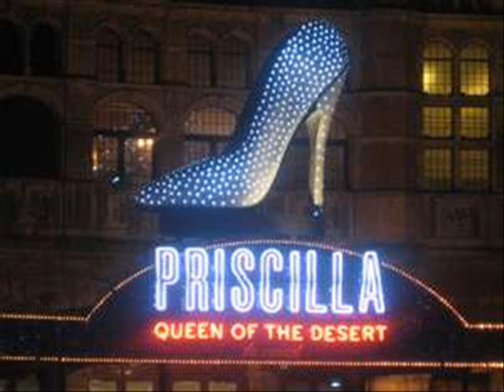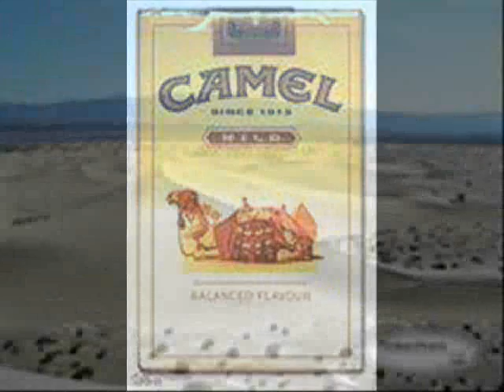Camel Hump_0001.wmv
thru the Sahara.